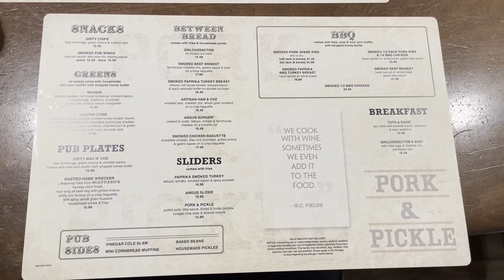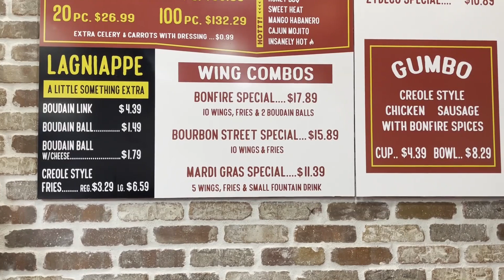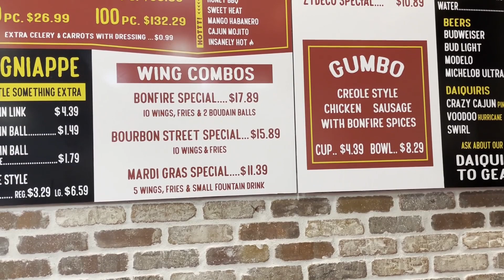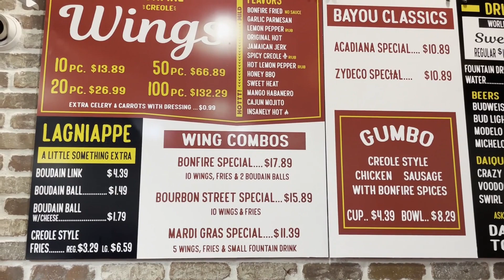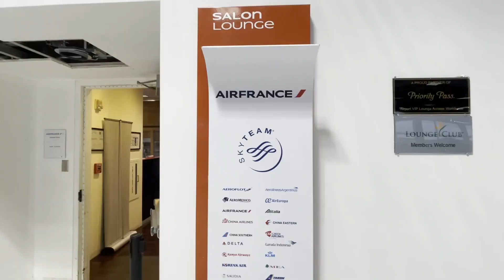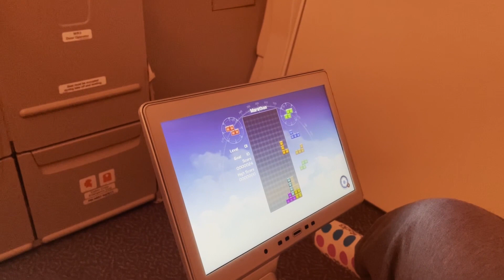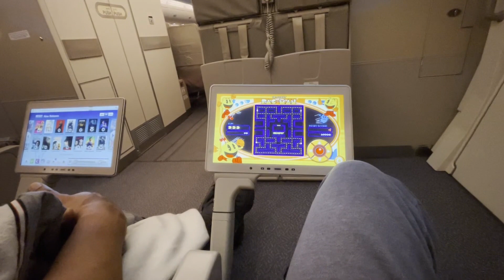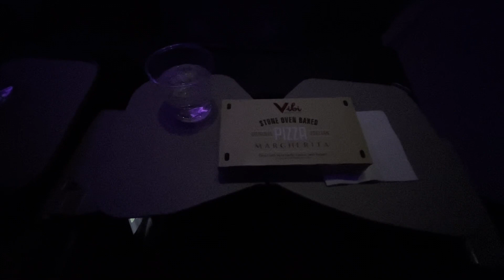MSC World Europa : Pre-Cruise travel days / Emirates Airlines review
Trish and Will head out to Houston, TX to catch a flight on Emirates airlines for Dubai, UAE. They stay at the Houston airport Home2Suites and have lunch at Pappadeaux's.